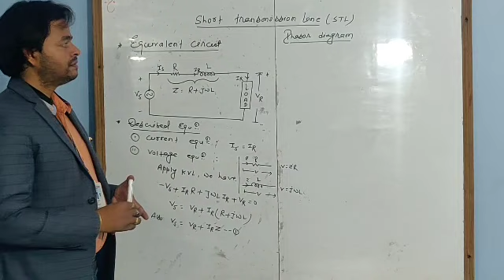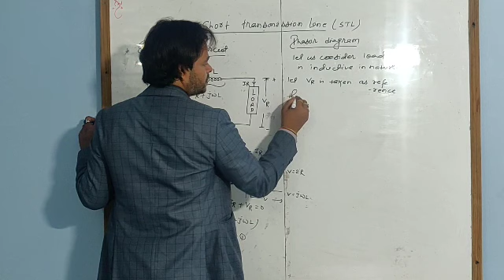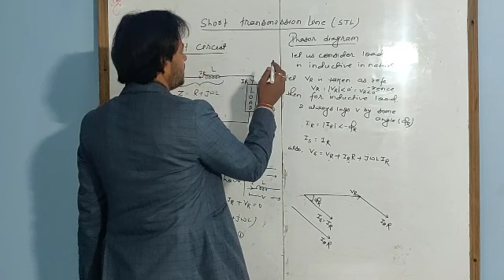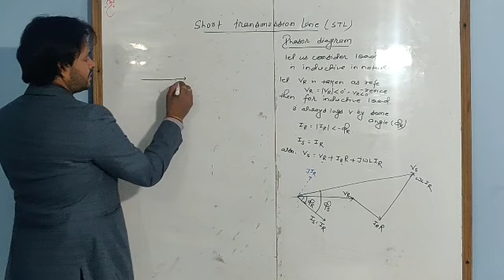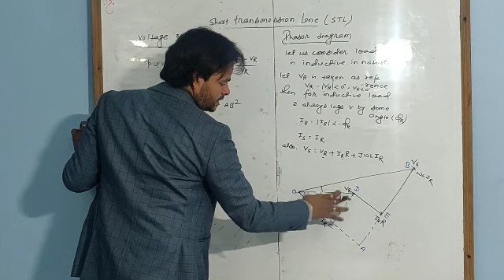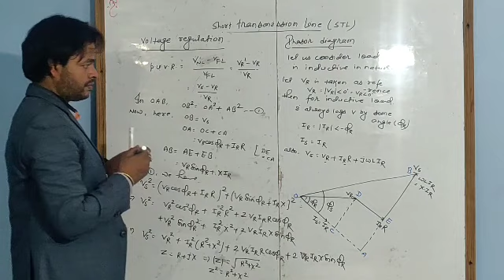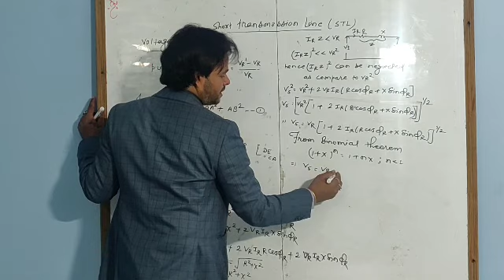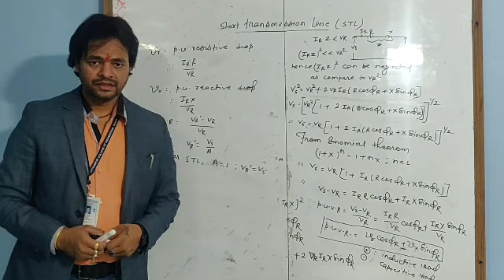Lecture2: Short transmission line;Phasor diagram and Voltage Regulation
Lecture2: Short transmission line;Phasor diagram and Voltage Regulation;Power System; Transmission & Distribution